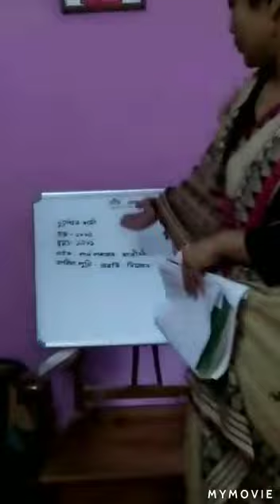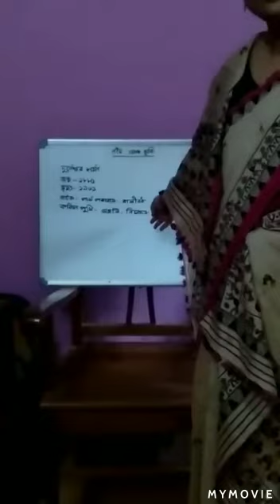শ্ৰেণী:- নৱম মান। বিষয় :- অসমীয়া । পাঠ :- তৃতীয় অধ্যায়। পাঠৰ নাম:- গীত আৰু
Name of teacher-Khainat Almada,A/T Abdul Hasib HSS, Hojai